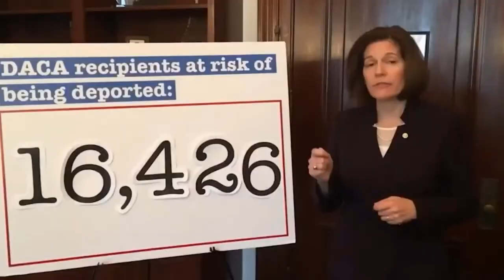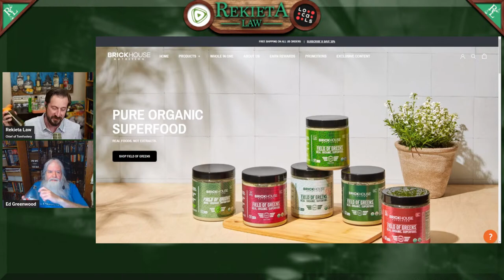Direct Examination #1 - Ed Greenwood - Father of the Forgotten Realms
This is the inaugural episode of Direct Examination. It is fitting, then, to get to know my first guest, Ed Greenwood. Ed is a fantasy writer who created the Forgotten Realms and major characters within it, including a personal favorite: Elminster.

Tonight I will talk with Ed about his contributions to D&D, his career as a writer, his impressions on the state of DND and the Role Playing industry, and life in general.